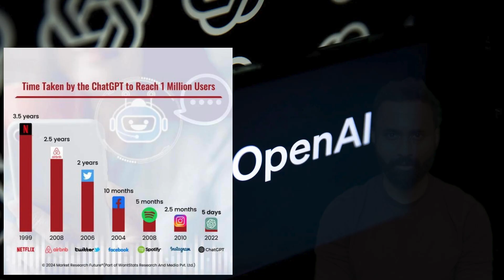AGI: The Dawn of a New Era in Intelligence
Are we just scratching the surface of AI with Chatgpt?
What’s the hype around AGI?
WHEN exactly is this likely to happen?
What happens when AI surpasses human-level intelligence?

Stay with me! We'll delve into the hype and reality.